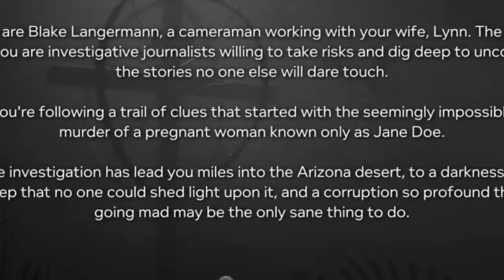Outlast 2 : Fuori l'ultimo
I gameplay belli, non preso assolutamente da un altro canale